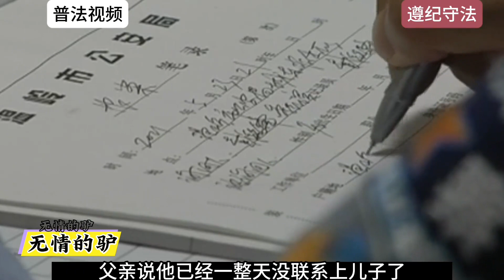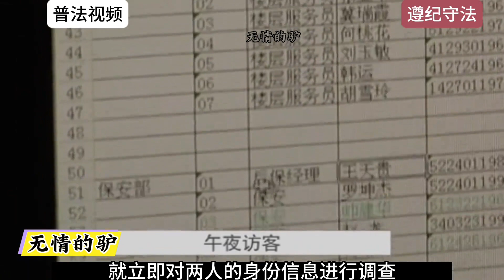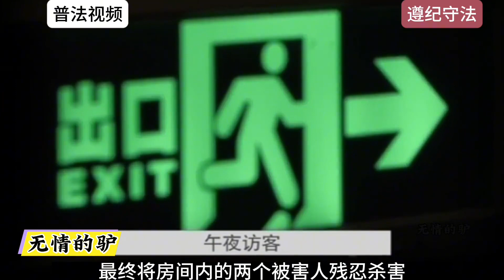浙江大案：午夜訪客#大案紀實